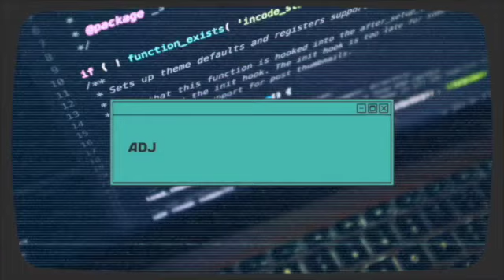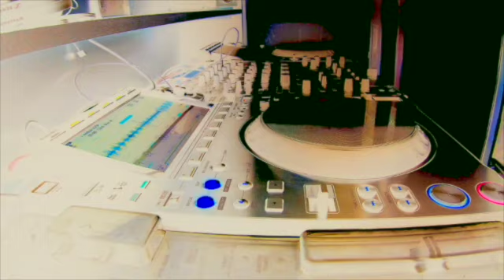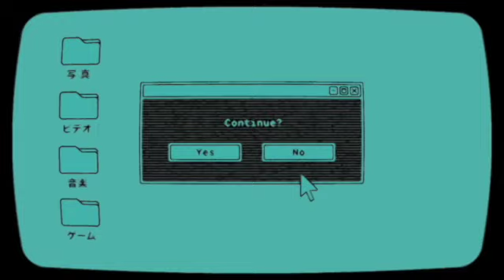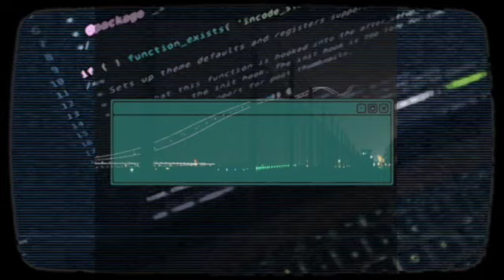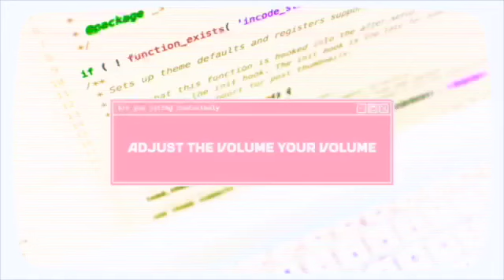Connor Coventry interview The îN HôUSE SHôW June 2023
CONOR COVENTRY ELATION EVENTS / AGENCY
- WHAT CAN I SAY ABOUT MY NEXT GUEST?
- Easily, some of East Lothian is FiNEST produce, THEY DONT come fresher than this young man.
- KIND HUMBLE AND generous or just a few of this fitness fanatics shining traits
- He’s Recently found abundance IN given back to THE WORLD WITH SOME BRAVE AND INCREDIBLE CHARITY WORK
- AS A PERFORMER AND ARTIST THIS DJ HAS GROWN FROM STRENGTH TO STRENGTH
- NO FAST TRACK 1WAY TICKET FOR THIS GUY HE’S HAD TO WORK FROM THE MUDDY FEILD’S of BORDERS FESTIVALS  ALL THE WAY TO HIS ELATION RESIDANCY @ THE LIQUID ROOMS, EDINBURGH APERANCES  @ GLASGOWS SWG3 PLATFORM FESTIVAL CAB VOL AND MANY MORE .
- ALL OF THIS HAS GAINED HIM THE ATTENTION  OF PROMOTERS AND DJS ACCROS THE GLOBE
- CONOR WAS ONE OF OUR FIRST GUEST BACK IN LATE SPRING WE HAVE EAGERLY AWAITED HIS RETURN
- GOING BOLDY INTO PROMOTIONAL TERRITORY WHERE FEW EAST LOTHIAN MEN HAVE BEEN BEFOR
- HES HERE TONIGHT WITH HIS BESTFRIEND AND FELLOW FOUNDER OF EE & EA, JACK WITHERS.

- YOU MAY KNOW HIM AS ONE OF THE GUYS WHO BOOKED DEBORAH DE LUCA, I’m hoping his brought us some tickets
- WE KNOW HIM AS TOP C, MR CONOR COVENTRY